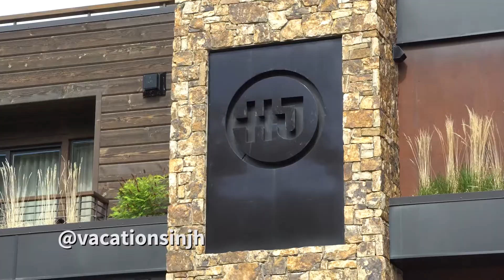Vacations in JH V2